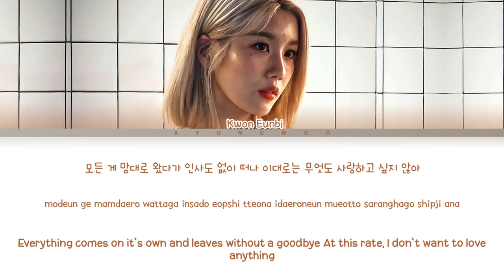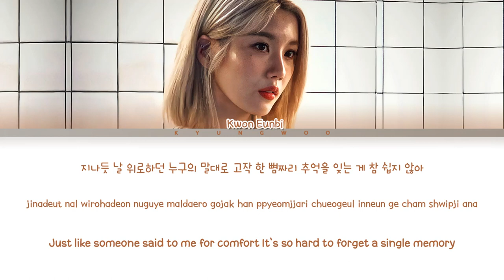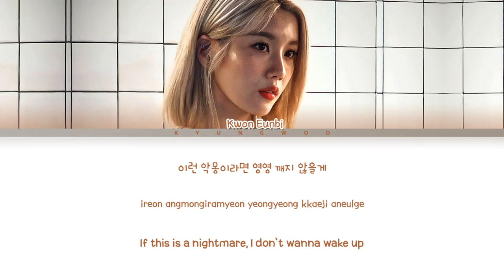권은비 에잇 (아이유 커버) 가사 (Kwon Eunbi eight (IU Cover) Lyrics)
• Artist: IU (아이유)
• Track ♫: eight (에잇)
• Album: eight
• Released: 2020

Cover credit:
• Artist: Kwon Eunbi (권은비)
• Track ♫: eight (에잇)
• Cover at: woollim THE LIVE 3.5
• Released: 2021.5.8

Credit:
• Korean: melon
• Romanization: ccl
• Engtrans: popgasa